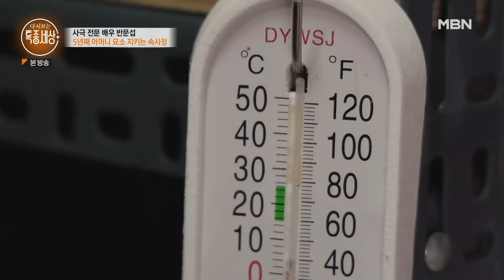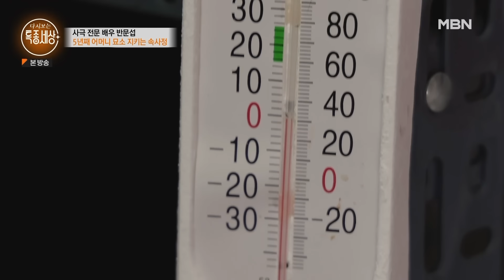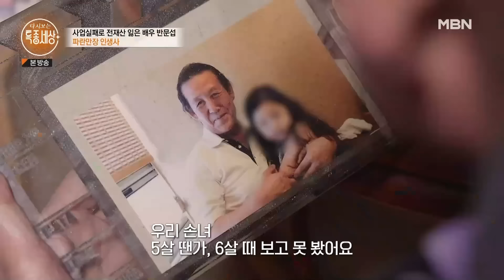전재산 잃은 사극 배우 반문섭, 컨테이너 살이와 기초 생활 수급 지원금으로 얻은 집에 혼자 사는 사연｜다시보는 특종세상 EP.620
2024년 2월 1일 방송

기초 생활 수급 지원금으로 얻은 집에 혼자 사는 반문섭